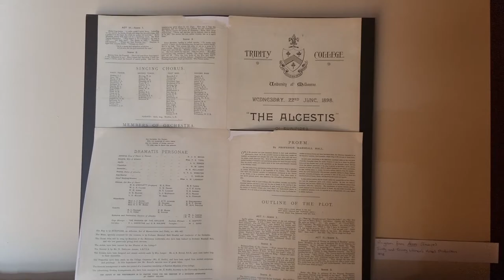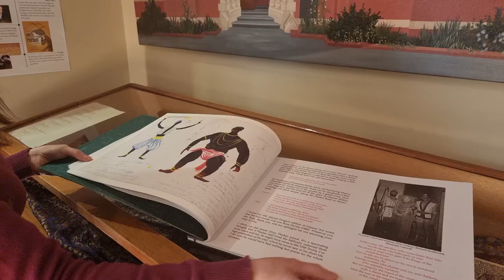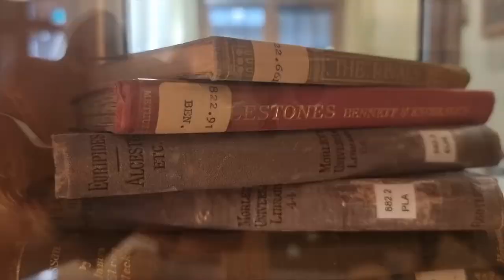The History of Theatre at Janet Clarke Hall, University of Melbourne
Hear from Student Library Assistant, Bec, about the history of theatre, plays and musicals at Janet Clarke Hall, University of Melbourne.